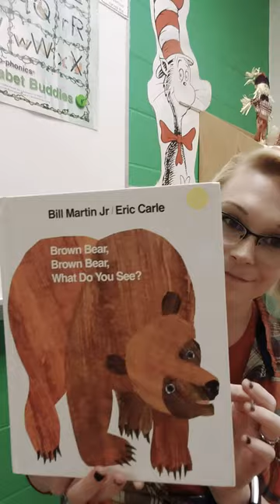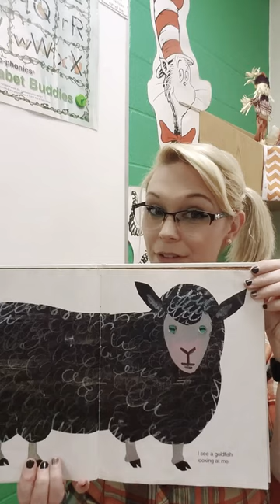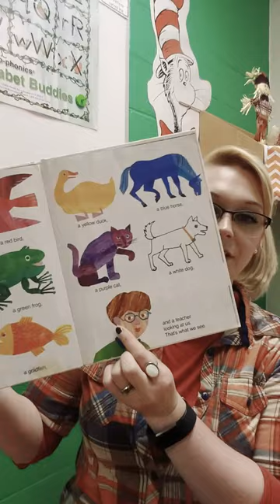"Brown Bear, Brown Bear, What Do You See?" Read Aloud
Written by: Bill Martin Jr.
Illustrated by: Eric Carle

Children see a variety of animals, each one a different color, and a teacher looking at them.

Copyright renewed 1995 by Bill Martin Jr.
Published in Canada by Fitzhenry & Whiteside Ltd.